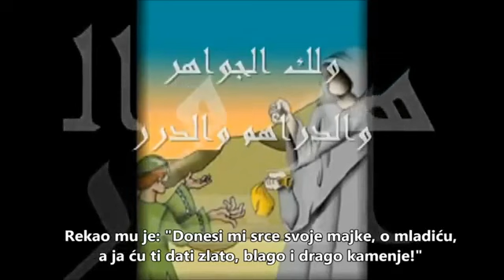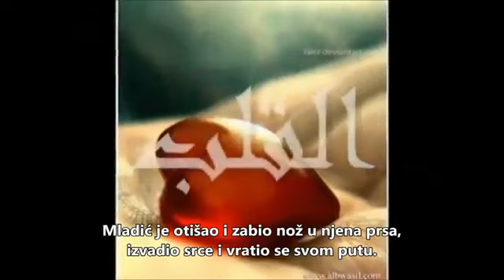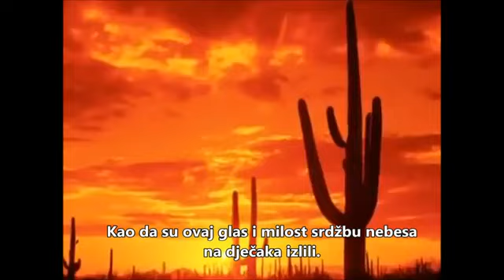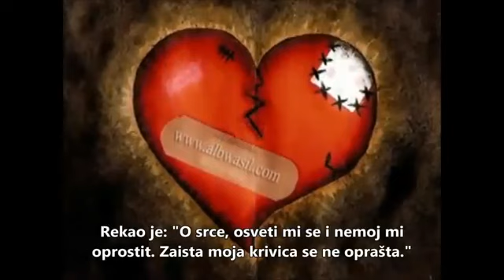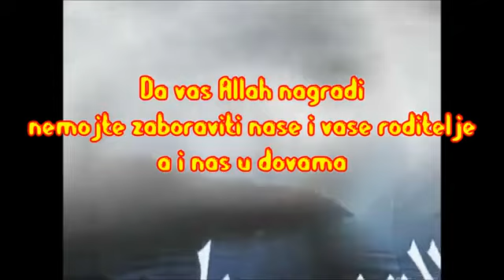Čuda majčinog srca :(